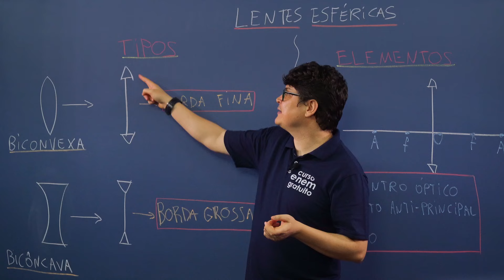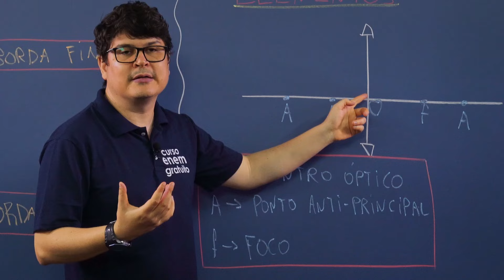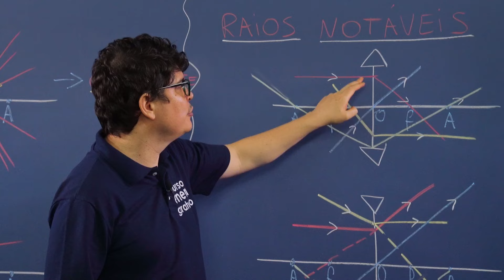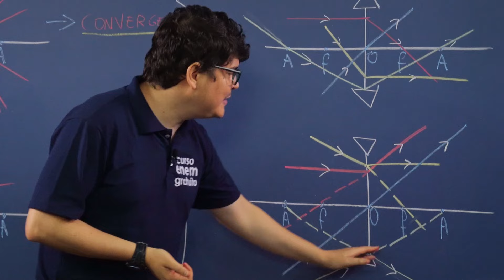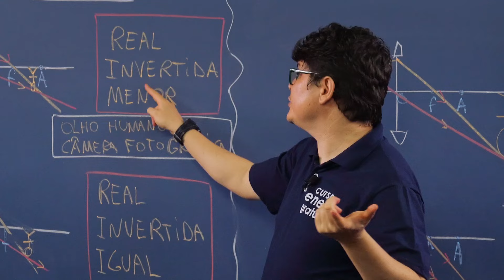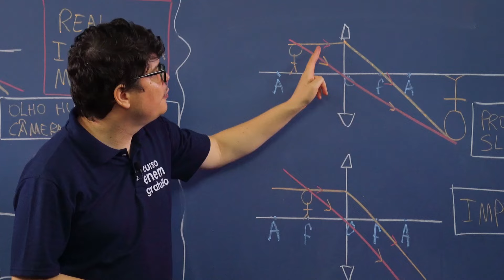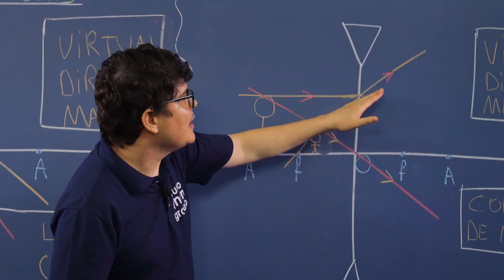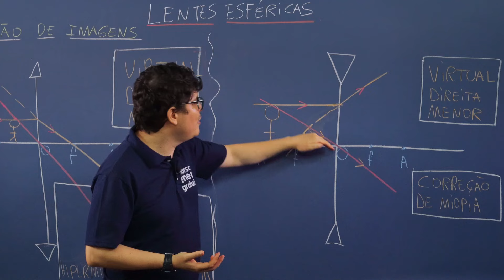LENTES ESFÉRICAS: tipos e elementos | Física para o Enem | Flaverson Messias Batista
Nesta aula, o professor Flaverson Messias Batista fala sobre as principais características das  lentes esféricas e suas aplicações.

As lentes esféricas, dentro da física óptica, é o assunto que mais se destaca nas provas do Enem e dos vestibulares. Isso porque existem muitas aplicações dessas lentes em nosso dia a dia, como as câmeras fotográficas, as lentes de óculos, os telescópios etc.

Lentes esféricas são dispositivos ópticos que refratam a luz e possuem ao menos uma superfície curva. Na figura abaixo, você pode observar alguns exemplos de lentes esféricas.

De acordo com a espessura da borda ou bordo, as lentes podem ser classificadas em: lentes de bordas grossas ou lentes de bordas finas.

As lentes de bordas finas podem ser: plano-convexa, biconvexa e côncavo-convexa. Já as lentes de bordas grossas podem ser: plano-côncava, bicôncava e convexo-côncava.

Quanto ao comportamento de um feixe de luz ao ser incidido sobre uma lente, podemos caracterizá-la em lente convergente ou divergente.

A lente é convergente quando faz convergir em um único ponto os raios de luz paralelos que incidem sobre ela. E será divergente quando os raios ao emergir (saírem) dela divergem, afastando-se uns dos outros.

⏱ MINUTAGEM / ASSUNTOS
00:00 Introdução
00:04 O que é uma lente?
00:15 Tipos de lentes
00:23 Lente biconvexa
00:36 Borda fina
00:42 Bicôncava
00:48 Borda grossa
01:00 Elementos
01:14 Centro óptico ou vértice
01:21 Ponto anti-principal
01:31 Foco
01:42 Lentes convergentes
01:51 Lentes divergentes
02:22 Raios notáveis
03:49 Formação de imagens em lentes convergentes
06:42 Formação de imagens em lentes divergentes

🔴 ASSISTA TAMBÉM

FACE /cursoenemgratuito/